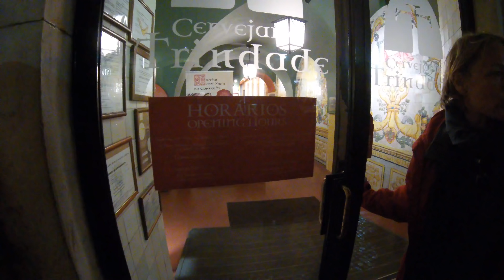Вечерний ЛИССАБОН: дождливо, но ... наливают!) [4K]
Памятники, пивная, плитка, рюмочная, каштаны - всё смешалось в моём вечернем Лиссабоне. Португальский дижестив как он есть - чуть дождливый, веселый и сумбурный, с каштановым дымком и ликерным привкусом. В этот раз столица Португалии запомнилась мне такой и каждый раз я снова и снова хочу вернуться в эту яркую и многогранную страну, которую не узнал и на четверть. Это видео ни коим образом не претендует на обзорную экскурсию по городу с глубокой историей, на культурные ценности которого можно потратить не один день. Просто это поздний вечер перед отлетом, который было бы глупо провести в отеле.

За приглашение благодарю команду Edifice_Russia от бренда Casio.